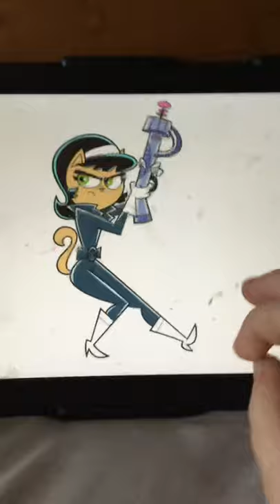CT salutes Tuff Puppy